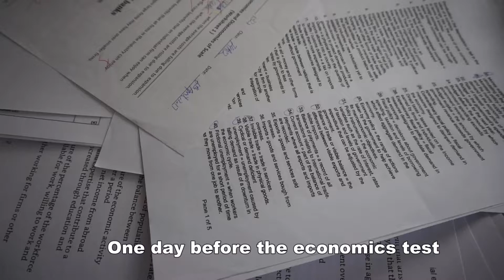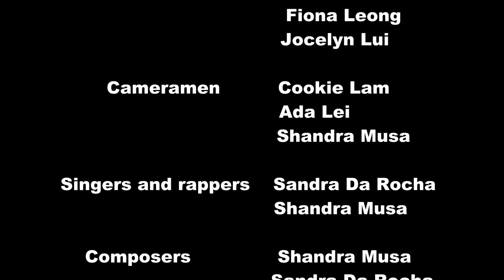[SRL] Supply Curve (S.R.L./Know nothing about econ/Self-arranged)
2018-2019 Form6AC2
Group1 Economics Video
Have a quick look when you're tired
Maybe useful but not a pro.